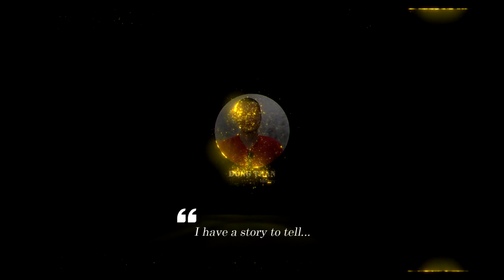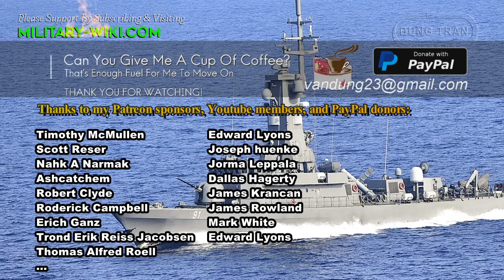Victory-class Corvette - Singapore Navy: Small But Mighty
Currently, the Singapore Navy has six Victory-class corvettes, operated by the 188 Squadron. The Republic of Singapore Navy placed an order with Lürssen Werft for six missile corvettes in 1983.

Thank you very much.
Best regards
Dung Tran.